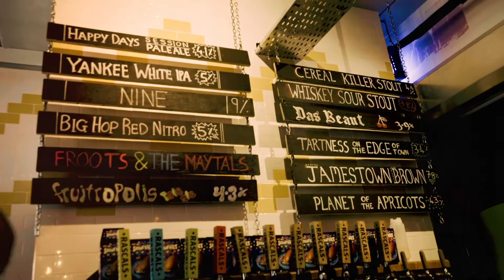Rascals 60s V3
Take the brewery tour at Rascals HQ and enjoy a unique behind-the-scenes experience at an authentic Dublin brewery!